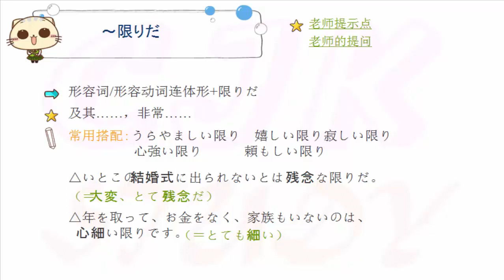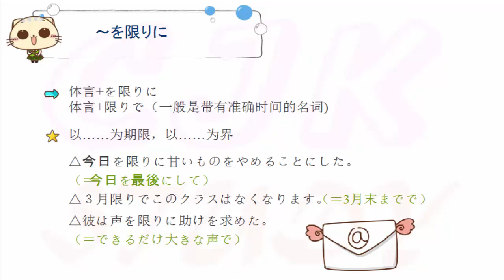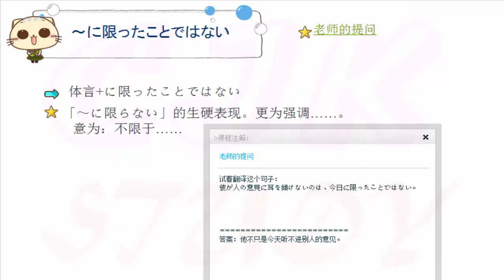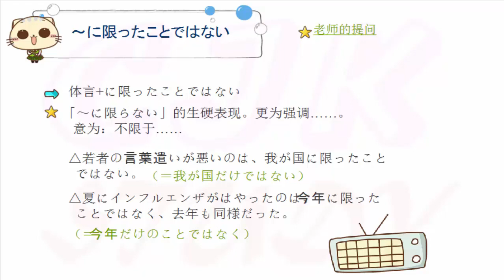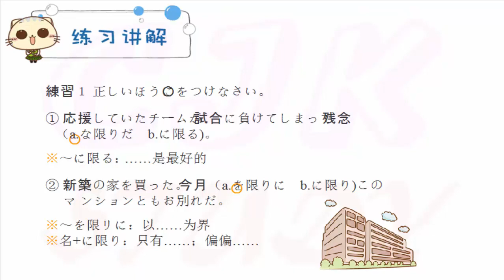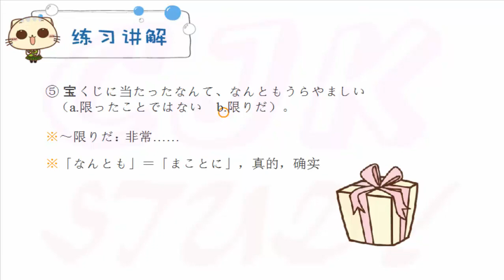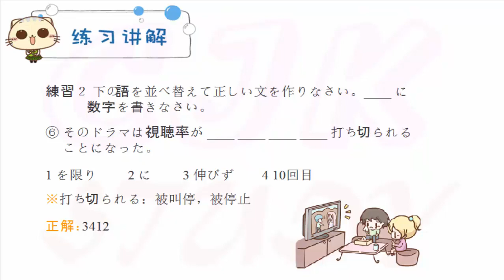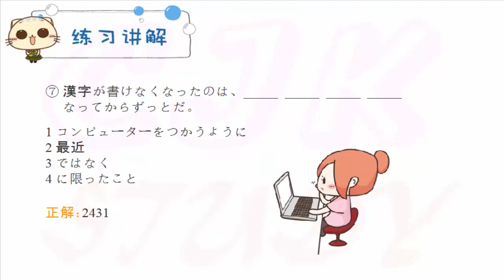新日语能力考试 日语考前对策 文法 16 JLPT N1 Grammar, 日语语法 Japanese Grammar